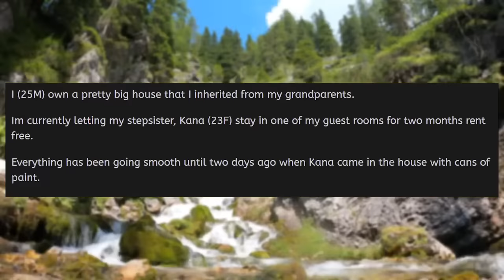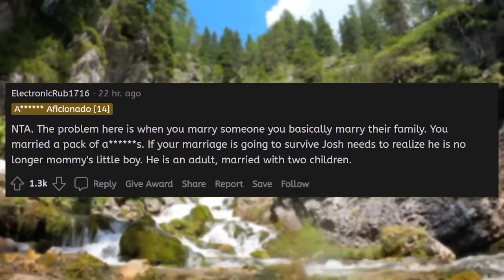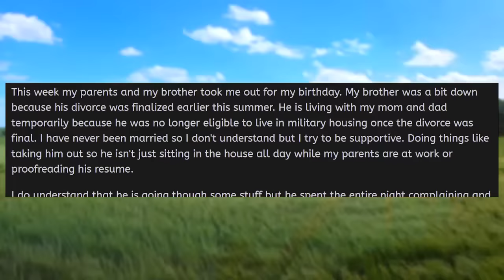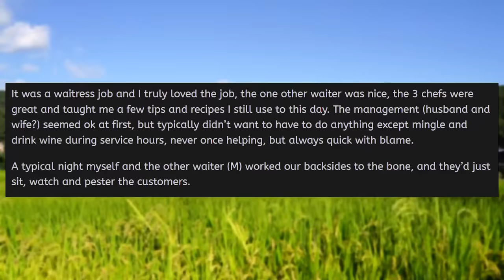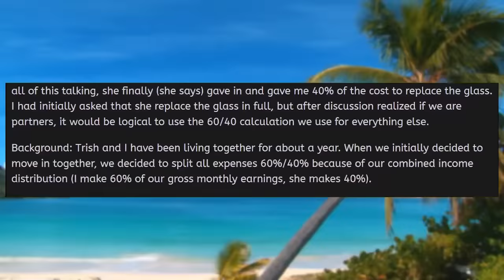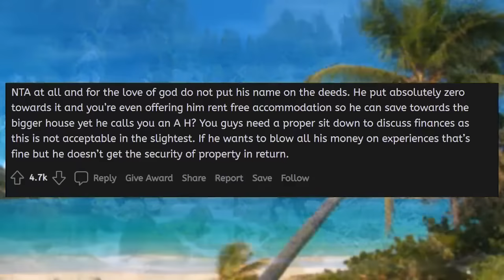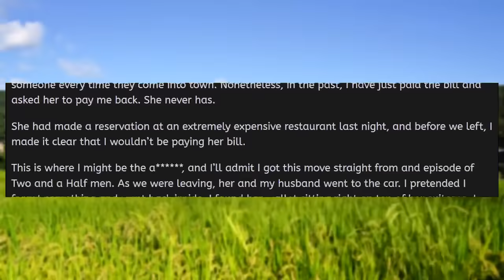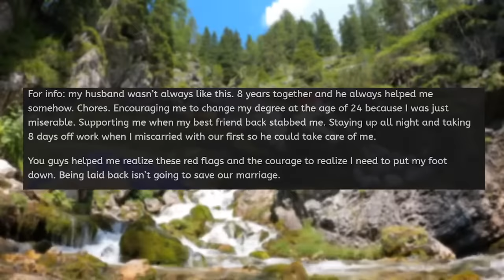Karen DEMANDS TO PAINT MY HOUSE... GETS TAUGHT A LESSON! - Reddit Podcast Stories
Karen thought that just because I was letting her stay at my house that she had the right to  paint it a different color! Needless to say, I was not very happy about this. After trying several times to work out this argument with Karen, I decided to take matters into my own hands!

Every Saturday we release a longer compilation video which includes some of our best stories from last year.

Stories in this episode of r/entitledparents:
0:00 Intro
00:33 Karen DEMANDS TO PAINT MY HOUSE!
03:04 AITA for not taking down a video?
06:09 Prove it? I'd love to!